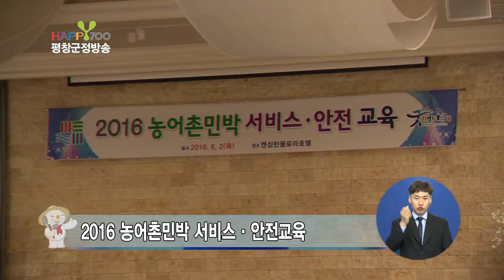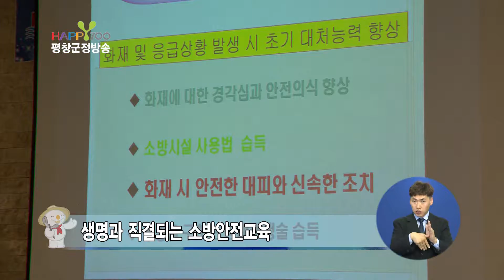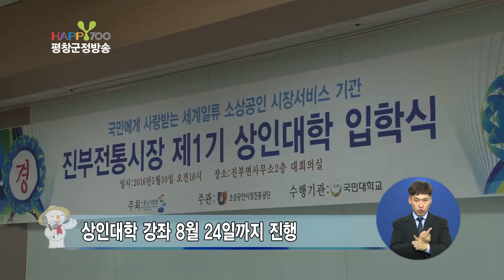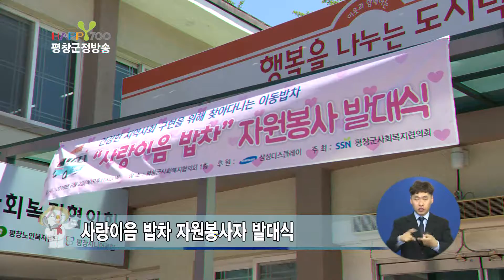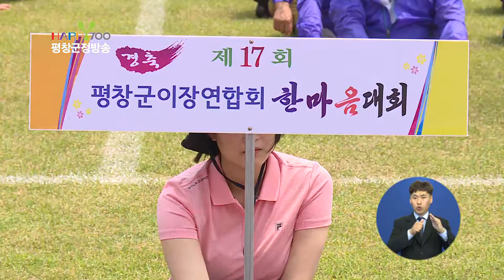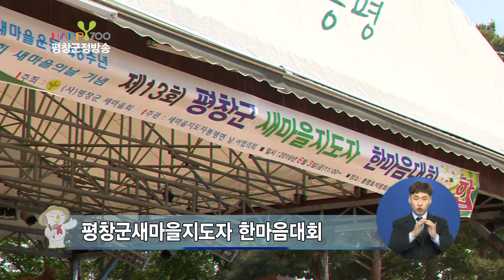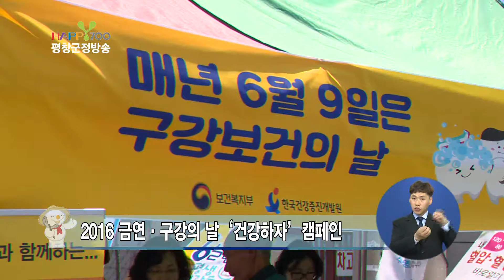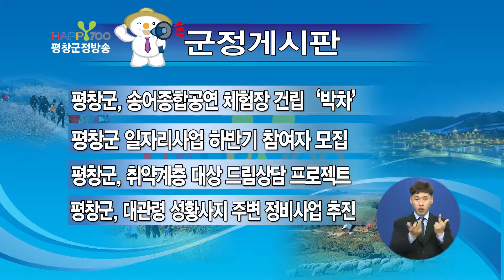160607 제201회 평창군정방송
○ 단 신
1. 평창 진부전통시장 상인대학 입학식
2. 사랑이음 밥차 자원봉사자 발대식
3. 평창군 우수 농특산물 직거래장터 운영
4. 평창군이장연합회 한마음대회 개최
5. 평창군새마을지도자 한마음대회

1. 농어촌민박 서비스·안전교육
2. 금연·구강의날 ‘건강하자‘ 캠페인 실시

○ 게시판
1. 평창군 ‘송어종합공연 체험장 건립 ‘ 박차
2. 평창군 일자리사업 하반기 참여자 모집
3. 평창군, 취약계층 대상 드림상담 프로젝트
4. 평창군, 대관령 성황사지 주변 정비사업 추진